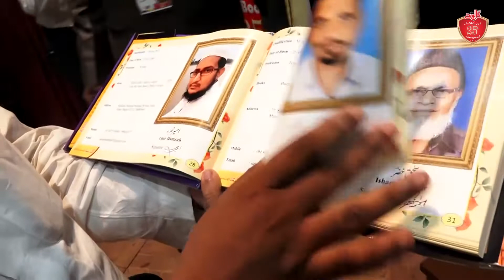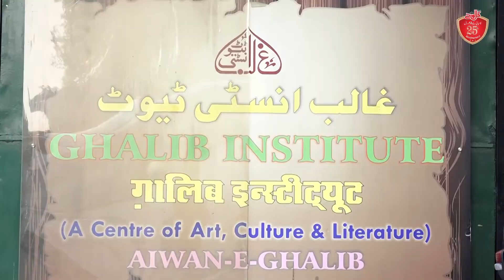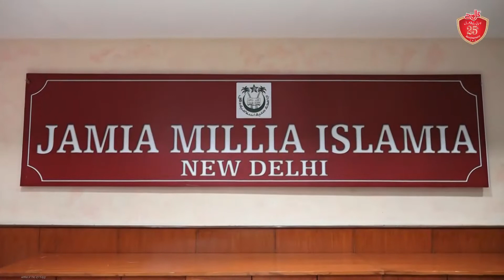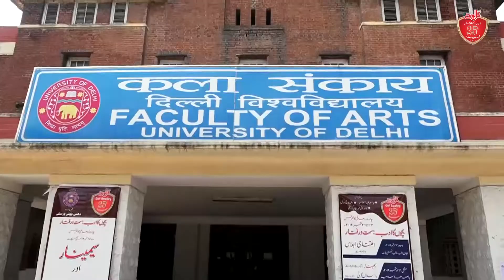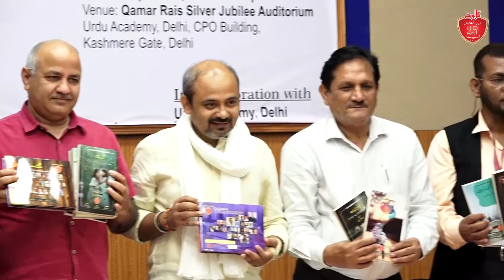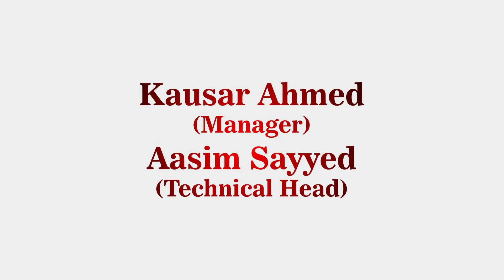International Conference on Children's Literature (23-26 sept-2019) at Delhi complete report.